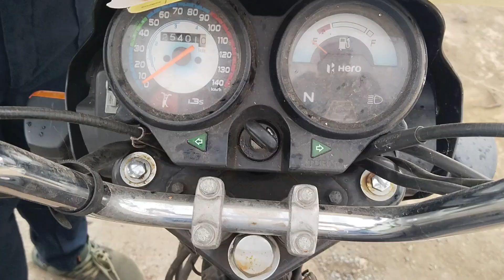2017 HEROMOTOCO SplendorPlus 100CCMotorBike Ahmedabad